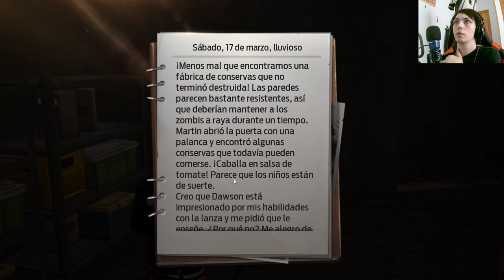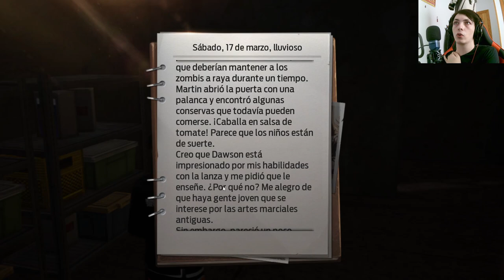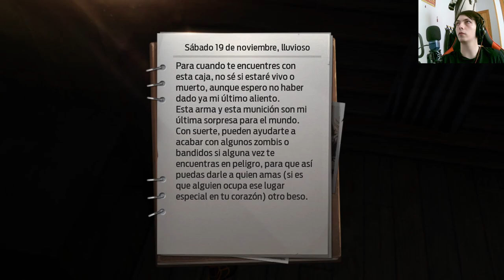Undawn: Reactivando Atalayas en un Capítulo Intenso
Descubre la emocionante trama de Undawn mientras los supervivientes se aventuran a reactivar atalayas en un mundo postapocalíptico. Enfrentando peligros constantes, forjarán alianzas estratégicas, lucharán contra monstruos mortales y desvelarán oscuros secretos. Prepárate para un capítulo lleno de acción, supervivencia y desafíos tácticos en Undawn